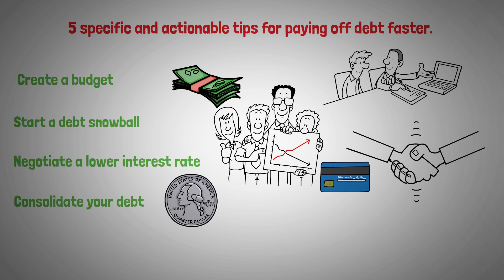5 Tips for Paying off Debt Faster (SIMPLE and EASY)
Are you tired of feeling weighed down by debt? In this video, we'll share 5 practical tips to help you pay off your debt faster and take control of your finances. From creating a budget to negotiating with creditors, these strategies will empower you to make a plan and take action. Don't let debt hold you back any longer, watch now to learn how to become debt-free!

🌟 Support Budget Boosters with a Membership! 🌟

By joining our Financial Allies, you're directly backing the content you love. Your support helps us create more personal finance insights and guidance for everyone. Thank you for being a vital part of our channel's journey!

📚 Recommended Books on Personal Finance and Investing 📚

Rich Dad Poor Dad by Robert Kiyosaki
The Total Money Makeover by Dave Ramsey
The Millionaire Next Door by Thomas J. Stanley and William D. Danko
I Will Teach You To Be Rich by Ramit Sethi
Your Money or Your Life by Vicki Robin and Joe Dominguez
The Simple Path to Wealth by J.L. Collins
The Richest Man in Babylon by George S. Clason
The Bogleheads' Guide to Investing by Taylor Larimore, Mel Lindauer, and Michael LeBoeuf
Think and Grow Rich by Napoleon Hill
Money: Master the Game by Tony Robbins
The Little Book of Common Sense Investing by John C. Bogle
You Are a Badass at Making Money by Jen Sincero
The Four Pillars of Investing by William J. Bernstein